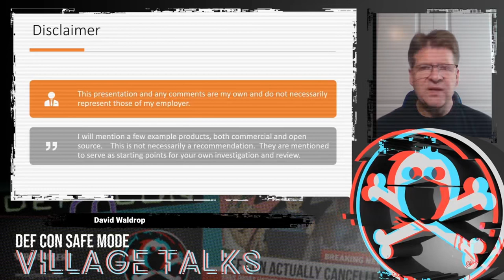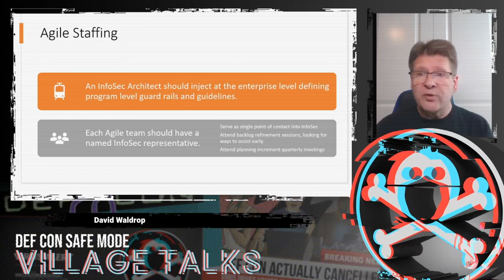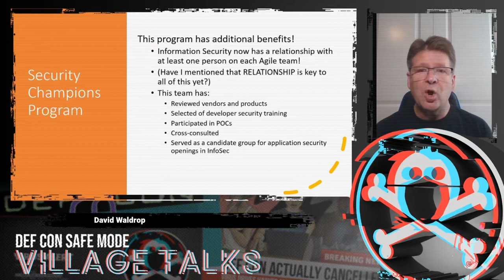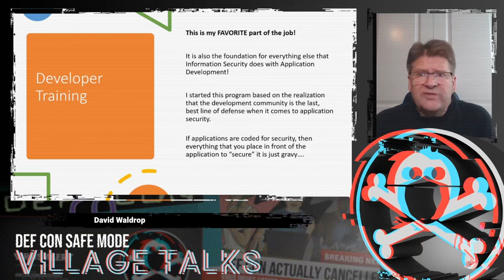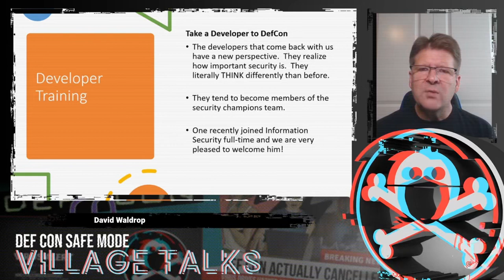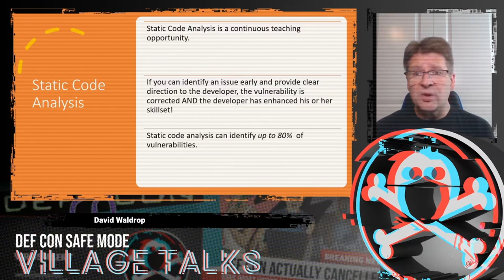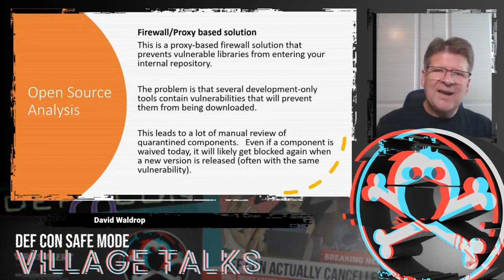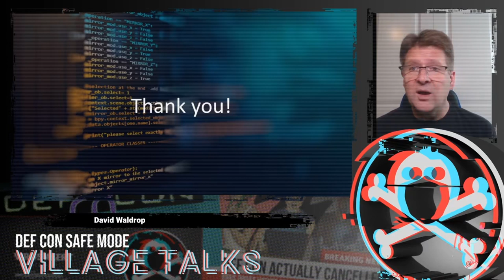DEF CON Safe Mode AppSec Village - David Waldrop - The DevOps and Agile Security Toolkit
The DevOps & Agile Security Toolkit - In this talk, we will look at integrating security into Agile and DevOps. We will discuss strategies, training, tools, and techniques that will let your organization move quickly while doing so safely.